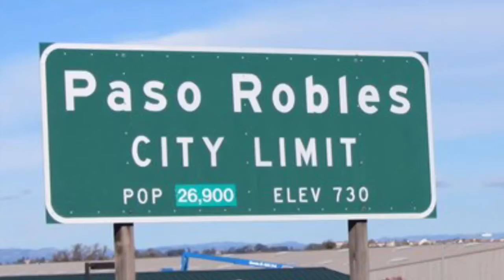SoCal Stars Labor Day Tournament